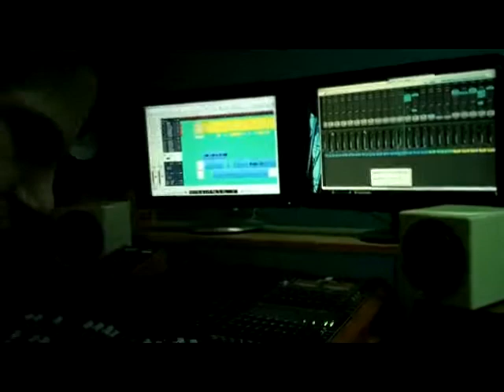Dr Marshmallow Cubicle - Recording Turntables For Occupy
With Senor Modulator and Pino Pinopolis.